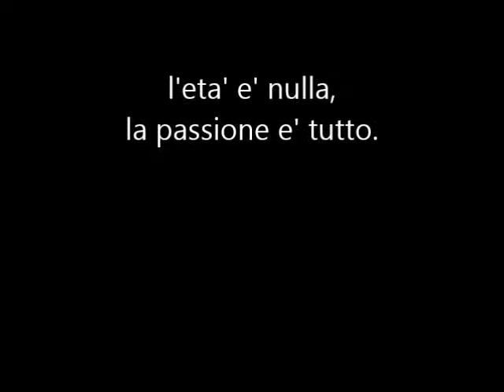studio gruppo sanguigno